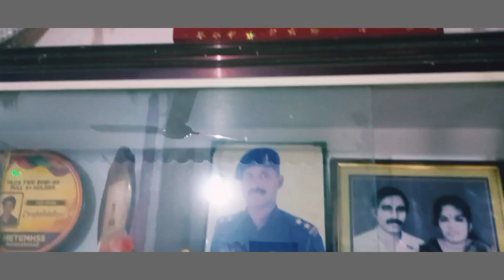കലാ വിശേഷങ്ങളിലൂടെ ശോഭന കൃഷ്ണകുമാര്‍ ഞെറളത്ത് ദീപാ മാരാര്‍ വണ്ടൂര്‍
കലാ വിശേഷങ്ങളിലൂടെ
ശോഭന കൃഷ്ണകുമാര്‍ ഞെറളത്ത്
ദീപാ മാരാര്‍ വണ്ടൂര്‍